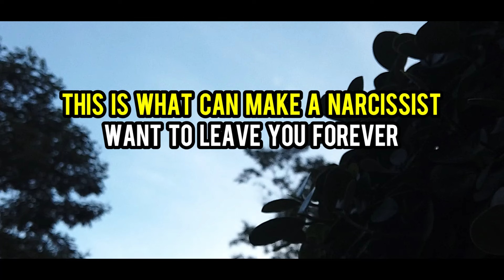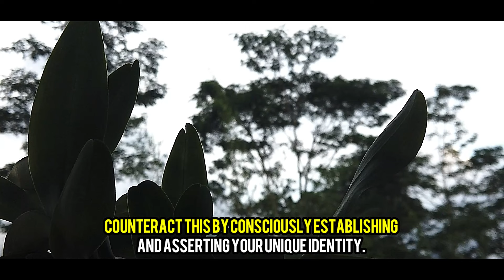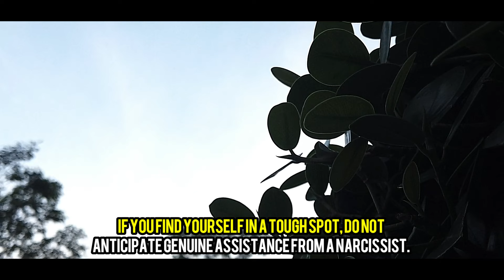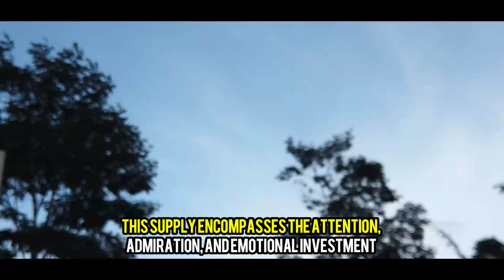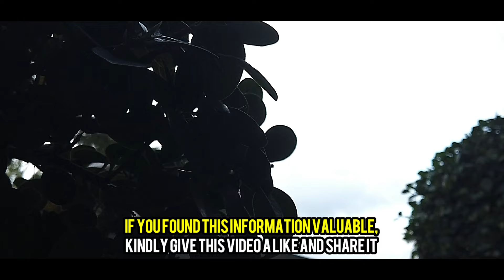This is Very Important❗😱 This is what can MAKE a NARCISSIST want to LEAVE YOU FOREVER | NPD | NARC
This is Very Important❗😱 This is what can MAKE a NARCISSIST want to LEAVE YOU FOREVER

Narcissists can be challenging to deal with, as they often reveal their true selves when exposed, pose challenges, establish firm boundaries, and seek attention. They may respond negatively to criticism or perceived rejection, and may use manipulative tactics to regain attention. Establishing firm boundaries is crucial, as narcissists often try to impose negative labels on individuals. In challenging situations, they may seek attention and redirect focus onto themselves. Narcissists also prioritize their own needs, even in times of illness or depression, and may even want to be in a weakened state to pursue their desires. It's essential to be aware of these triggers and maintain strong boundaries to avoid potential repercussions.